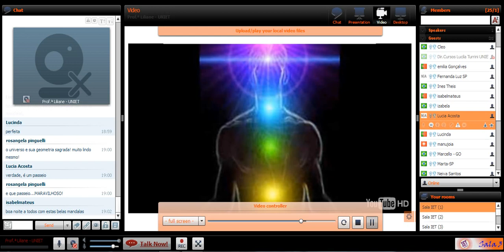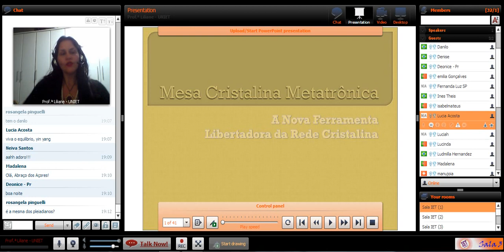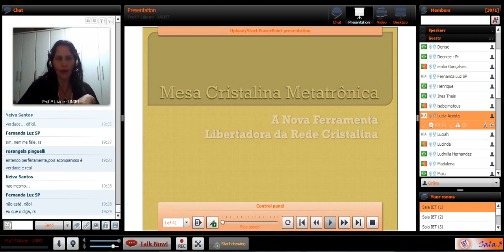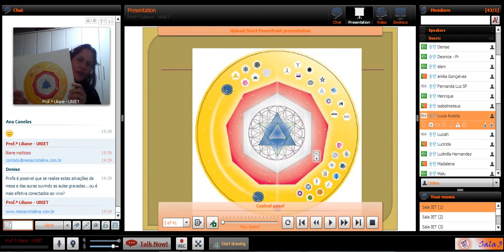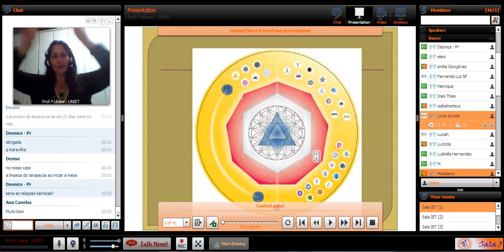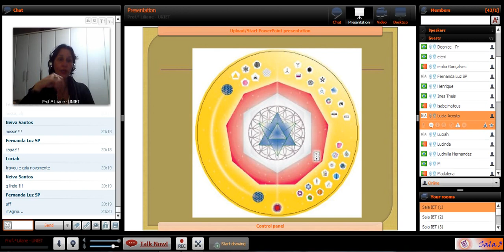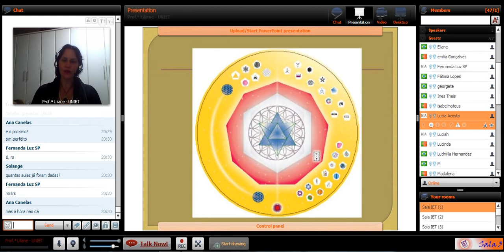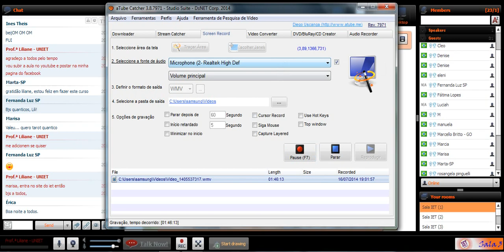A Mesa Metatrônica e a Rede Cristalina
Uma aula sobre a Mesa Cristalina Metatrônica e a Rede Cristalina de Ascensão Planetária.
Se você sente o chamado para evoluir, assista este vídeo e entenda que você não está sozinho neste processo.

Acesse também o meu Instagram e página no Facebook para ter acesso a outros conteúdos.